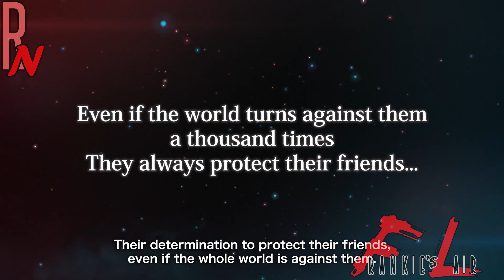FINAL FANTASY XVI ESCLUSIVA DI 6 MESI?? ▶ CHAINED ECHOES ▶ DISGAEA 7 ▶ YS X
Un sacco di novità questa settimana! La cosa più importante riguarda la durata di Final Fantasy XVI, ed il fatto che sarà un' esclusiva temporale di soli 6 mesi! E' stato presentato il secondo Trailer di Disgaea 7, Parliamo di Chained Echoes, uno dei JRPG indie più promettenti del 2022 che finalmente ha una data di uscita! Nuovo trailer per One Piece Odyssey in uscita a Gennaio! YS X uscirà entro il 2023!!

RPG NEWS! la Rubrica settimanale che tratta di tutte le notizie RPG!

▶ GRUPPO TELEGRAM Se vuoi essere inserito scrivimi su Instagram @frankieslair ▶